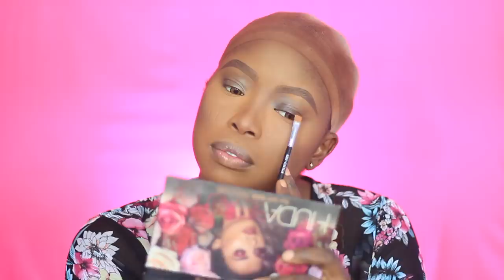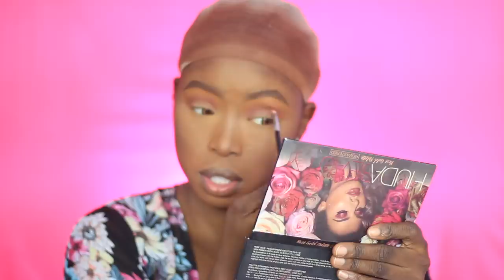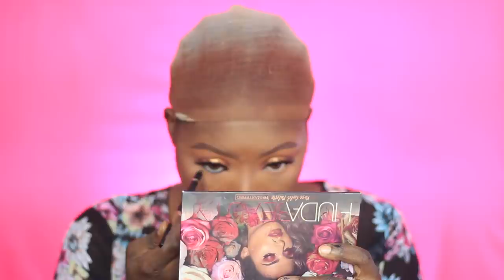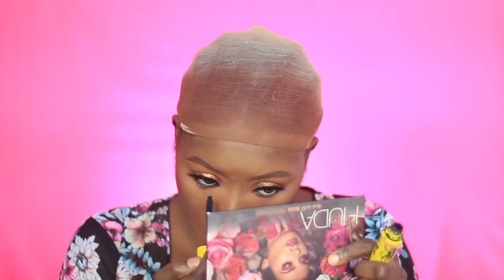CHIT CHAT GRWM MAKEUP AND OUTFIT FOR GOOGLE IMPACT CHALLENGE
HUDABEAUTY FACE PRIMER
OACOSMETICS LIQUID ILLUMINATOR
LANCOME FOUNDATION IN NO 15
HUDABEAUTY CONCEALER IN BUTTERSCOTCH AND PEANUT BUTTER
KEVYN AUCOIN SKIN ENHANCER IN SX 13
BLACK OPAL FOUNDATION IN EBONY BROWN
BEAUTYBYAD SETTING POWDER IN TAWNY
MAC MSF IN DARK DEEPEST
H&E IN EBONY
YANGABEAUTY BROWLUTION PENCIL
BLACK OPAL CONCEALER IN HAZELNUT
LA GIRL CONCEALER IN BEAUTIFUL BRONZE
HUDABEAUTY ROSE GOLD REMASTERED
INGLOT PIGMENT IN NO 24
LADYVEE LASHES
MABROOK BLACK PENCIL
MAYBELLINE MASCARA
MAC AMBERING ROSE BLUSH
MAC FIX+
BLOT EMOJI, BOUJIE & STRIPPED

DRESS MADE BY @wakaddy_official

CLIENTTRANSFORMATION/CLIENTTRANSFORMATIONMAKEUP/CLIENTTRANSFORMATIONHAIR/ALIPEARLHAIR/HAIRSTYLING//ALIEXPRESSHAIR/TRANSFORMATION/HAIRTRANSFORMATION/MAKEUPTRANSFORMATIONREDHAIR/DARKSKIN/LAYEFABEAUTY/NIGERIAN/HOWTOROCKREDHAIR/DARKSKINROCKINGREDHAIR/WIGMAKING/HOWTOMAKEAWIG/CURLYHAIR/BEGINNERFRIENDLYWIGMAKING